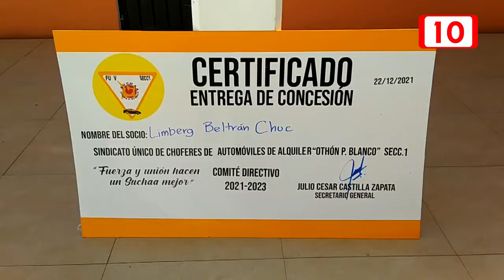Fiesta navideña de los taxistas del Sindicato Único de Choferes de Automóviles de Alquile